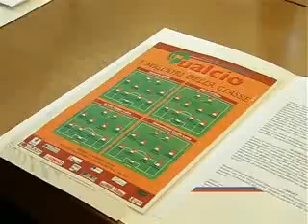I migliori della classe, premio alla lealtà dei giovani calciatori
Campioni nel calcio e nella vita. A Palazzo Valentini 44 ragazzi tra i 13 e i 18 anni, grazie alliniziativa I primi della classe in collaborazione con il mensile Qualcio, hanno ricevuto un premio per essersi distinti, durante la scorsa stagione calcistica, per le loro qualità tecniche e morali: lealtà, correttezza, il rispetto delle regole e degli avversari. I vincitori, selezionati da commissione di giornalisti ed esperti del settore, hanno ricevuto un buono per lacquisto di libri dal valore di 100 euro. Un modo per avvicinare i giovani alla lettura e per stimolare la loro crescita culturale e lamore per lo sport.